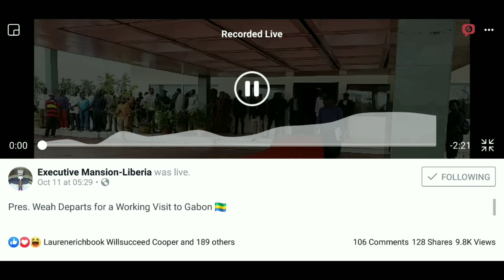PRESIDENT WEAH TRIP TO GARBON